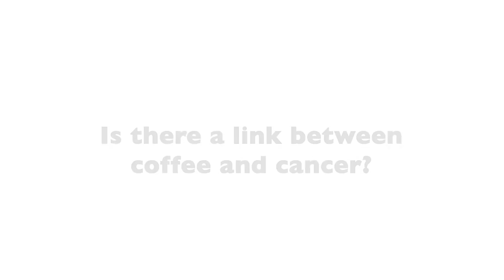Will Coffee Increase My Cancer Risk?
Coffee. For most people, it’s the first drink they pick up in the morning. But have you ever stopped to wonder how drinking a single cup of coffee a day can affect your cancer risk?

21st Century Oncology National Director of Integrative Oncology and Cancer Survivorship Dr. Brian Lawenda confirms that there is indeed a link between coffee and cancer.

Watch the video above to find out how your coffee drinking habits are affecting your cancer risk.